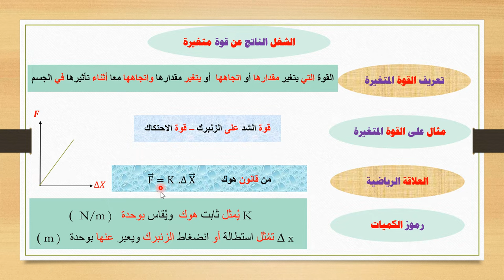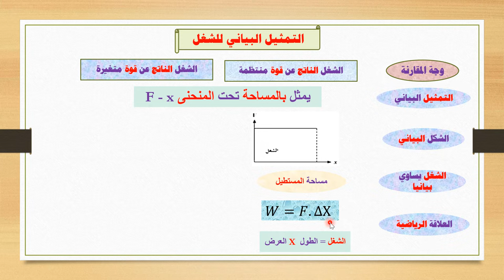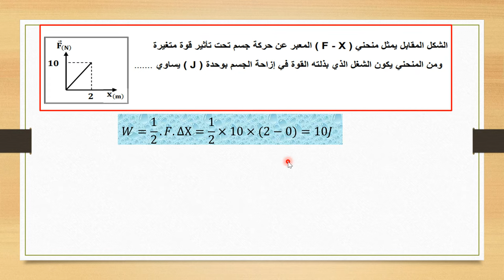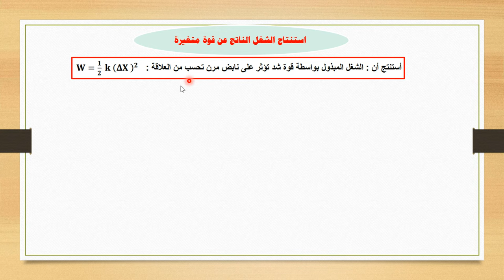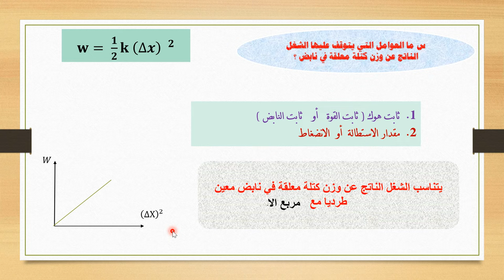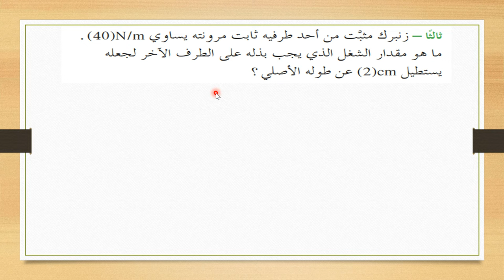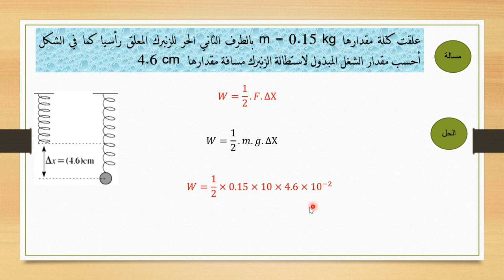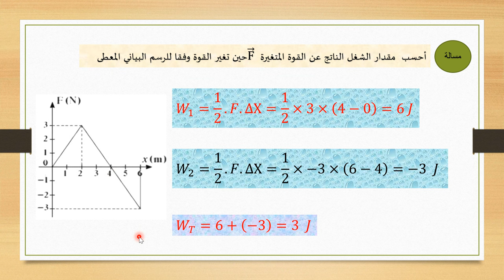فيزياء - الصف الثاني عشر - الحلقة رقم ( 4 ) - الشغل الناتج عن قوة متغيرة